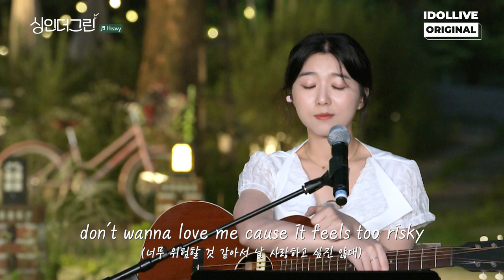🌿 싱인더그린 막내 아도라(ADORA)의 'Heavy (원곡 : Peach PRC)' I Live Clip I 싱인더그린 I Sing in the Green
매력적인 아도라의 목소리로 듣는 Heavy ✨
싱인더그린 EP.03 풀버전은 아이돌플러스 에서 만나요 💗